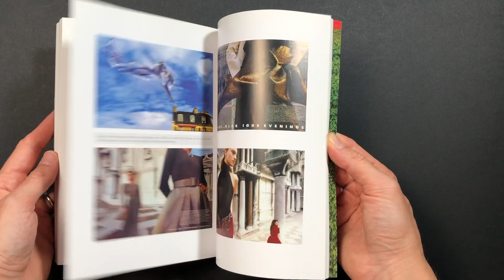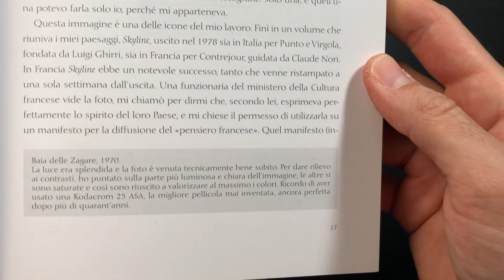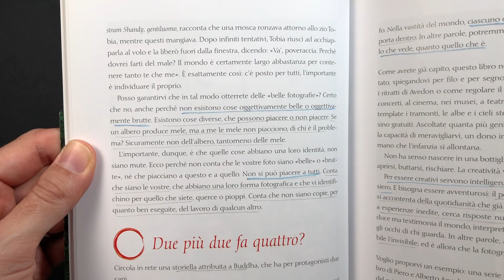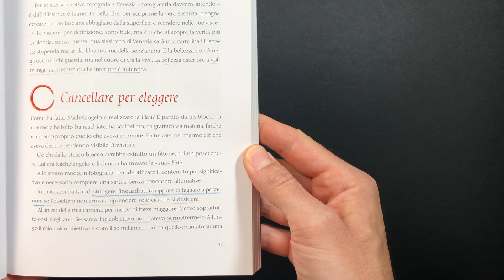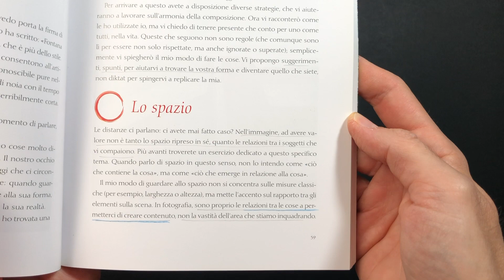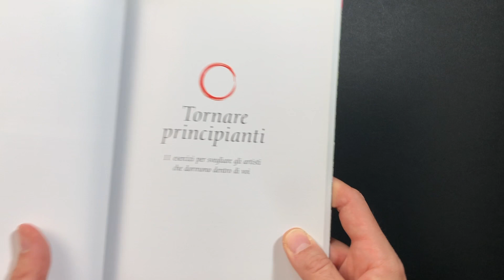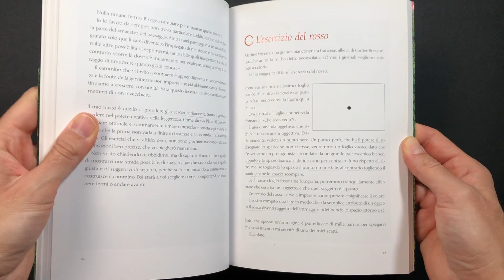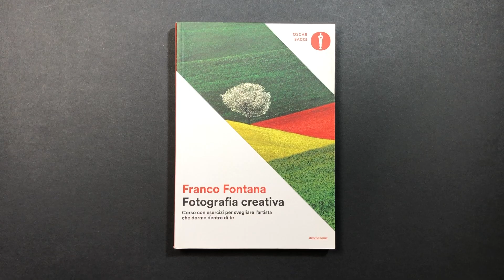FRANCO FONTANA Fotografia Creativa - Concetti chiave ed esercizi fotografici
Ecco la mia recensione del libro di Franco Fontana "Fotografia creativa. Corso con esercizi per svegliare l’artista che dorme dentro di te" (ISBN 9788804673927 / 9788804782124).
Franco Fontana (nato a Modena il 9 dicembre 1933) è uno dei più noti fotografi italiani.
Il libro è diviso in due parti. Nella prima parte presentata la sua visione della fotografia. Nella seconda propone degli utili esercizi fotografici.

Per acquistare il libro e per la recensione testuale, vi rimando all'articolo sul mio blog

00:00 Il libro
00:50 Lo zen e la fotografia
08:50 Tornare principianti
09:52 Esercizio del rosso
10:43 Considerazioni finali

✍🏻 Se vuoi farmi sapere cosa ne pensi del video, scrivimi nei commenti